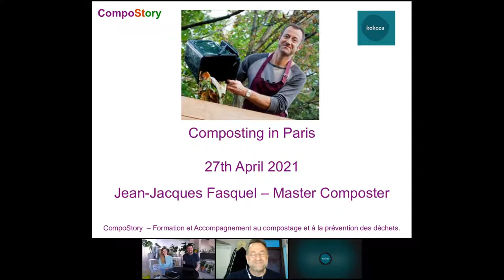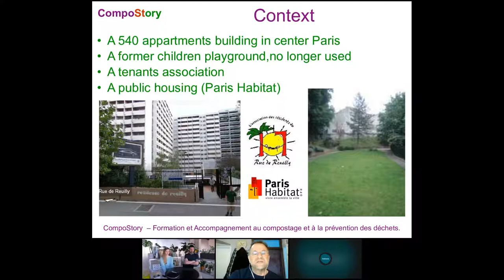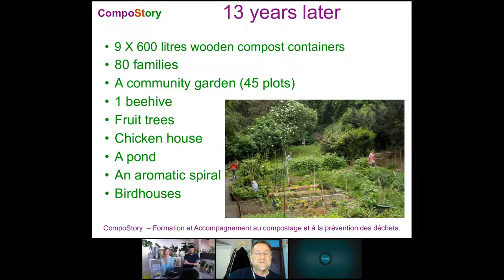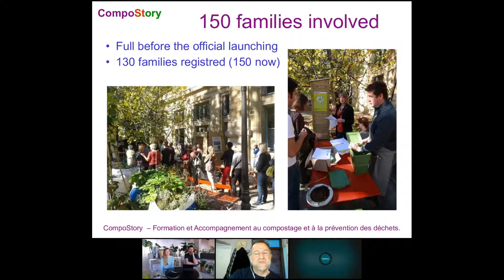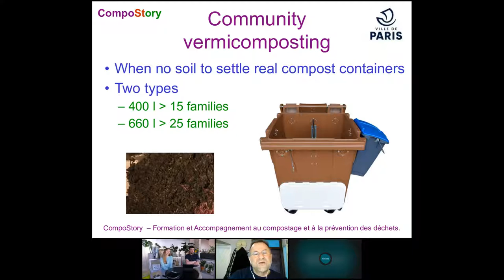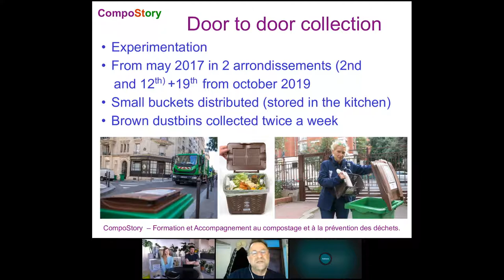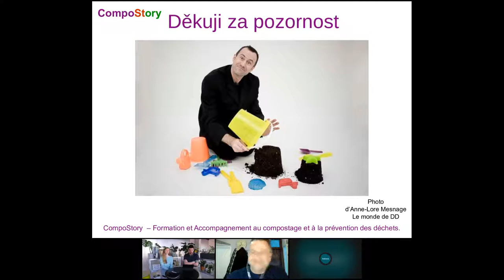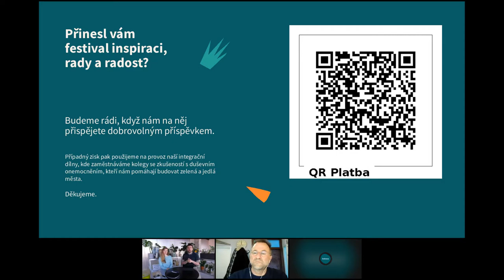Jak se kompostuje ve Francii podle mistra kompostáře Jean-Jacquesa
Mistr kompostář je ve Francii oficiální a velmi respektovaná pozice. Jean-Jacques je průkopníkem kompostování v Paříži. Zvyšuje povědomí o pěstování a kompostování ve městě, vzdělává a pečuje o komunitu i hladký chod komunitních kompostérů. Podělil se proto s námi o své mnohaleté zkušenosti.